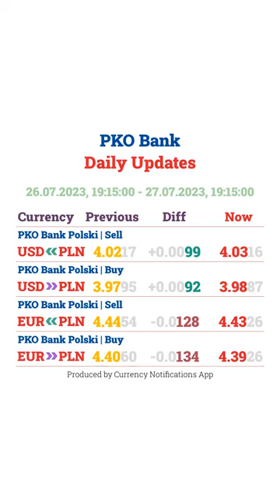[Millennium Bank][mBank][Santander][PKO][NBPL][27.07.2023-19:15]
Last currency rates at 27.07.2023, 19:15:00:
- Millennium Bank Devizy | Sell | USD = 4.1131 PLN
- Millennium Bank Devizy | Buy  | USD = 3.8735 PLN
- Millennium Bank Devizy | Sell | EUR = 4.5565 PLN
- Millennium Bank Devizy | Buy  | EUR = 4.2911 PLN
- Millennium Bank Pieniadze | Sell | USD = 4.1371 PLN
- Millennium Bank Pieniadze | Buy  | USD = 3.8495 PLN
- Millennium Bank Pieniadze | Sell | EUR = 4.5830 PLN
- Millennium Bank Pieniadze | Buy  | EUR = 4.2645 PLN

- mBank Online Rate | Sell | USD = 4.1453 PLN
- mBank Online Rate | AVG  | USD = 4.0246 PLN
- mBank Online Rate | Buy  | USD = 3.9039 PLN
- mBank Online Rate | Sell | EUR = 4.5575 PLN
- mBank Online Rate | AVG  | EUR = 4.4248 PLN
- mBank Online Rate | Buy  | EUR = 4.2921 PLN

- SANTANDER bank Polski | Sell | USD = 4.0281 PLN
- SANTANDER bank Polski | Buy  | USD = 3.9918 PLN
- SANTANDER bank Polski | Sell | EUR = 4.4301 PLN
- SANTANDER bank Polski | Buy  | EUR = 4.3941 PLN

- PKO Bank Polski | Sell | USD = 4.0316 PLN
- PKO Bank Polski | Buy  | USD = 3.9887 PLN
- PKO Bank Polski | Sell | EUR = 4.4326 PLN
- PKO Bank Polski | Buy  | EUR = 4.3926 PLN

- Bank Polski Today | Exchange | USD = 3.9702 PLN
- Bank Polski Today | Exchange | EUR = 4.4224 PLN